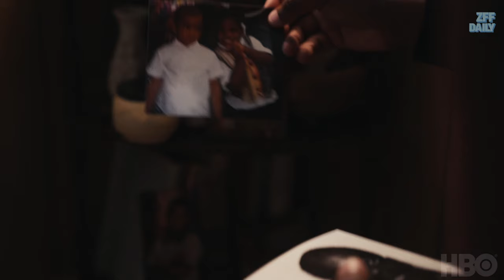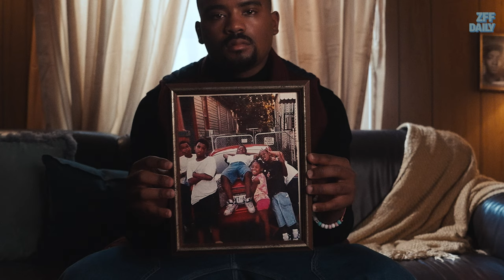KATRINA BABIES director Edward Buckles Jr. about trauma due to Hurricane Katrina | ZFF Daily 2022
KATRINA BABIES is a 2022 documentary film, directed by Edward Buckles Jr. It explores the narratives of kids who experienced Hurricane Katrina and the impact of the storm’s aftermath on New Orleans youth. Now screening at Zurich Film Festival 2022.

Interview, set design and editing by Julia Schelbert
Camera & sound by Sam Aebi and Sacha Schwarz

ZFFDaily präsentiert während des Festivals spannende und exklusive Interviews, Insides und ist mittendrin im Festivalgeschehen.

Das Zurich Film Festival bietet eine Plattform für die vielversprechendsten neuen Filmemacherinnen und Filmemacher aus der ganzen Welt. Es hat sich zum Ziel gesetzt, den Austausch zwischen aufstrebenden Regisseurinnen und Regisseuren, arrivierten Filmschaffenden, der Filmindustrie und dem Publikum zu fördern. Das ZFF präsentiert jeden Herbst die schönsten Entdeckungen sowie die meist erwarteten Filme des Jahres.

Cast / Audiovisual Media ist eine Fachrichtung der Zürcher Hochschule der Künste. Unter der Leitung von Eric Andreae, Nadia Holdener, Nico Lypitkas, Caroline Feder, Nina Rothenberger und Raffael Thielmann planen die Studierenden des 3. und 5. Semesters Videobeiträge für ZFFDaily. Dabei wenden sie ihre Kenntnisse in Animation, Schnitt, Kameraführung und Social Media an, welche sie sich während des Studiums angeeignet haben.

The «Zurich Film Festival» brings together filmmakers, directors, the film industry and the audience in Zurich. In addition to national and international films, a variety of movies from this year’s guest country are shown in the section «New World View». Film screenings in the presence of filmmakers or the public «ZFF Masters» let the audience be closer to the stars as well as young filmmakers.

Cast / Audiovisual Media is a subject area at the Zurich University of the Arts. Under the direction of Eric Andreae, Nadia Holdener, Nico Lypitkas, Caroline Feder, Nina Rothenberger and Raffael Thielmann, the students in the 3rd and 5th semester create audiovisual content for «ZFF Daily». They use their knowledge in animation, editing, filming and social media acquired during their studies.